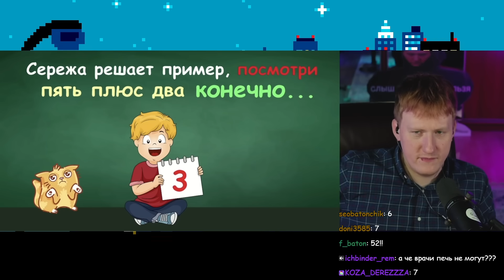ЧТО ЗА ДУРАЦКИЕ ЗАГАДКИ / ДК БЕСИТСЯ С ЗАГАДОК - ОБМАНОК ОТ БАБУШКИ ШОШО